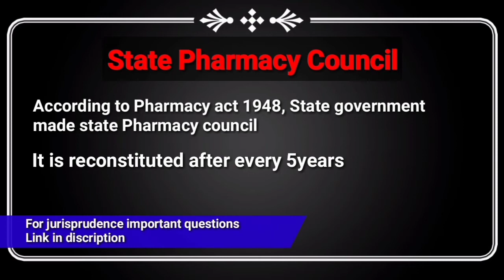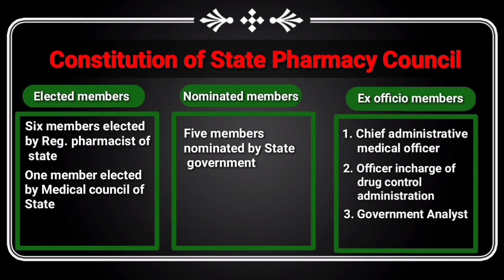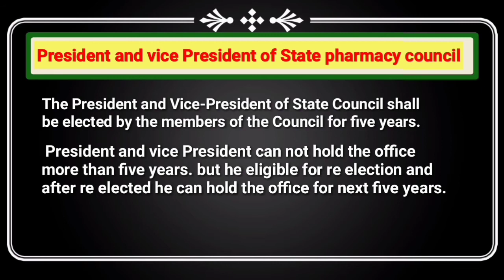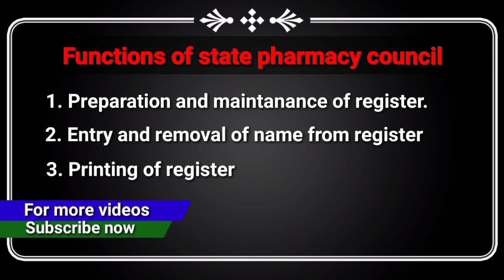State Pharmacy council | Pharmacy act 1948 | Pharmaceutical jurisprudence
Hello friends welcome to Pharm Gyan. Today we discuss the state Pharmacy council. this is a topic of pharmacy act 1948.